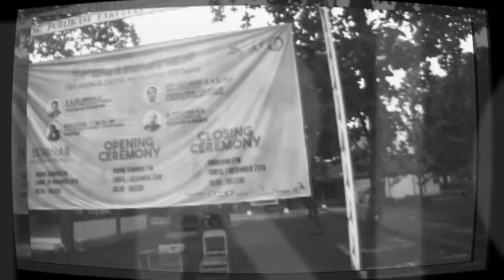SPECTRIONER 2019 (AFTER MOVIE)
SPECTRIONER adalah singkatan dari Special and Tremendous Experience in One Year, yang berarti pengalaman istimewa dan luar biasa dalam satu tahun. SPECTRIONER merupakan acara yang di adakan oleh Mahasiswa Teknik Metalurgi untuk memperingati Dies Natalis Program Studi Teknik Metalurgi.

SPECTRIONER tahun 2019 terdiri dari Opening Ceremony, Metal's Care, National Seminar, Fun Games Competition,  dan Closing Ceremony.

Editing by : Spectrioner Multimedia and Documentation Team